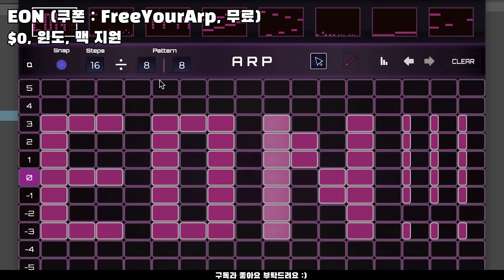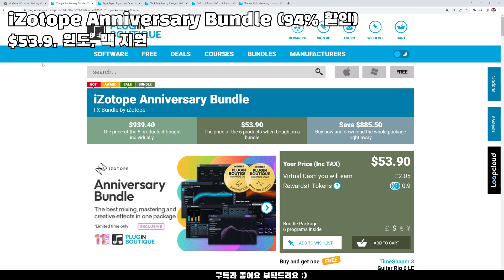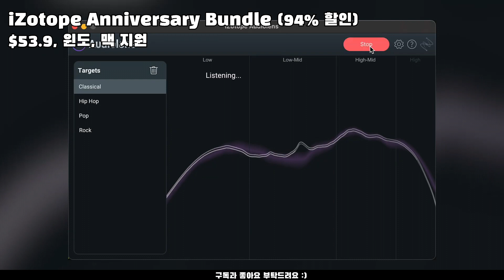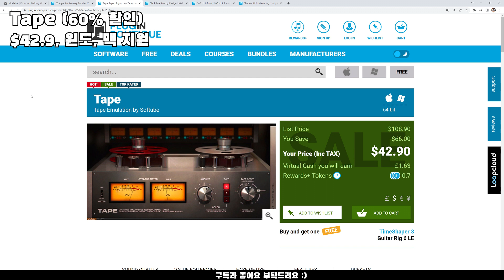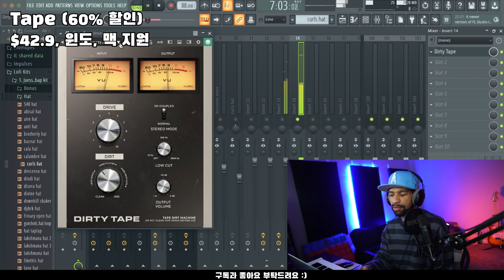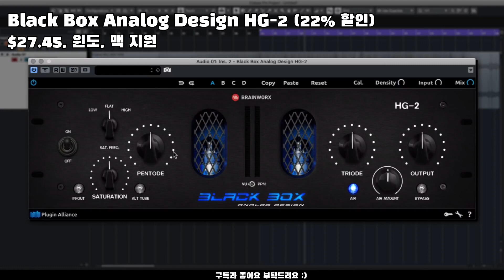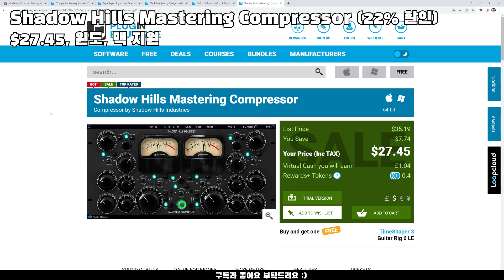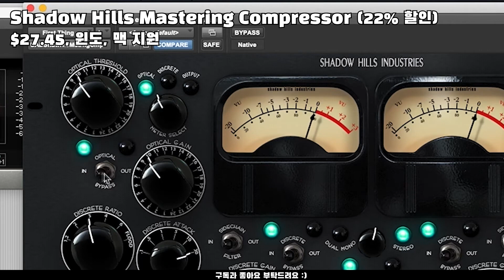곧 마감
00:00 EON (쿠폰 : FreeYourArp, 무료)

01:30 iZotope Anniversary Bundle (94% 할인)

03:00 Tape (60% 할인)

04:30 Black Box Analog Design HG-2 (22% 할인)

06:00 Oxford Inflator (75% 할인)

07:30 Shadow Hills Mastering Compressor (22% 할인)